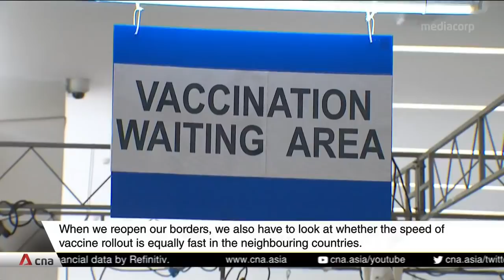Singapore hopeful of reopening borders by year-end, but uncertainties remain: DPM Heng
Singapore is hopeful it can reopen its borders by the end of the year. But Deputy Prime Minister Heng Swee Keat said businesses must plan for various scenarios, as the COVID-19 situation remains uncertain. He made the comments while talking to business leaders.